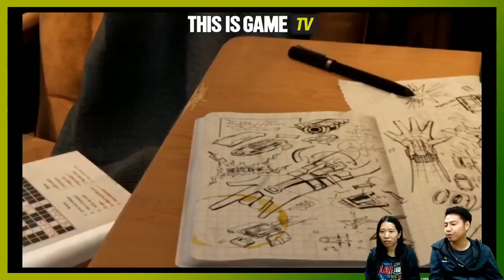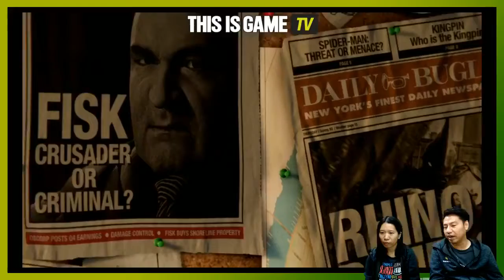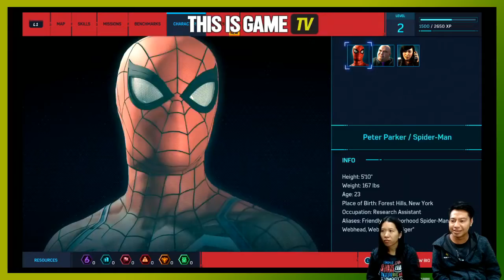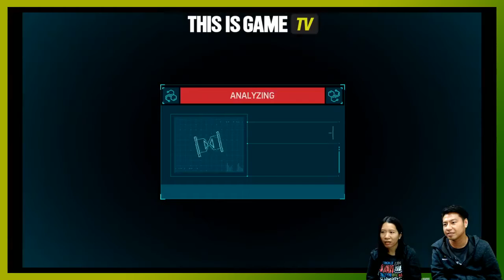Amazing สมเป็น Exclusive! เกม Marvel's Spider-Man PS4 DAY1!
พร้อมห้อยโหนทัวร์นครนิวยอร์ค

อ่านรายละเอียดได้ที่นี่